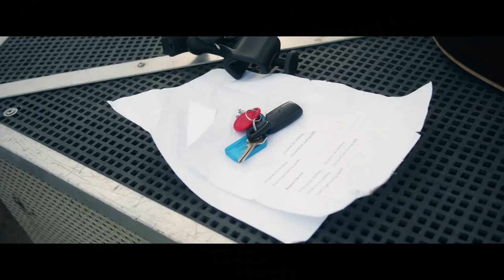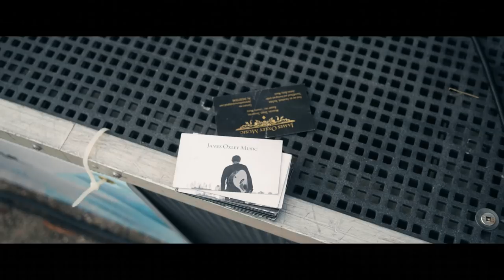James Oxley - Justify (Live show 2018)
Justify (Live performance Queensland Australia 2018)

credits Que Film Collective